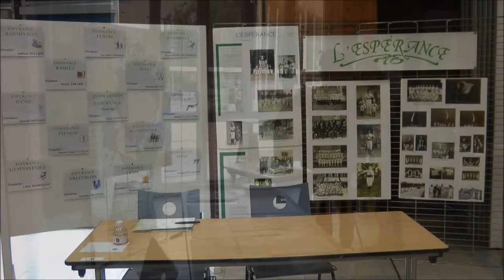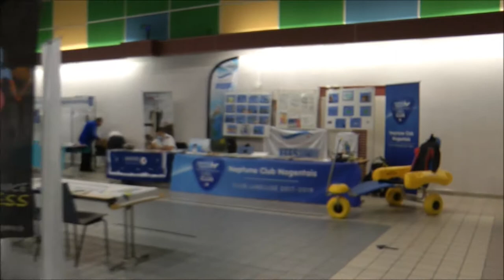NOGENT SUR SEINE ""FORUM DES ASSOCIATIONS" 05 09 2020